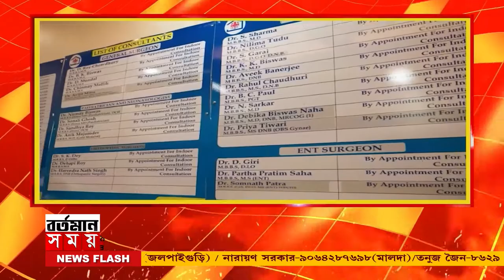kanchrapara advertisement hodding:কাঁচরাপাড়ায় পুজোর পরেও রয়েছে বেশ কিছু হোডিং,সমস্যায় সাধারণ মানুষ